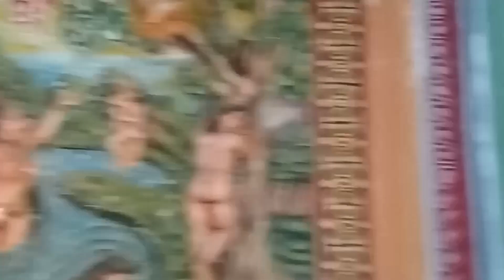ବଡଦେବ ପୂଜା ବଲାସୀଘିଆ ସାହୁ କୁଲତା ମାନକର ପୂଜା |ଗର୍ଭଣା ଷୋହେଲା Barghad.ଚାଲୁନ ଦେଖି ଜିମା, Supriya sahu vlog